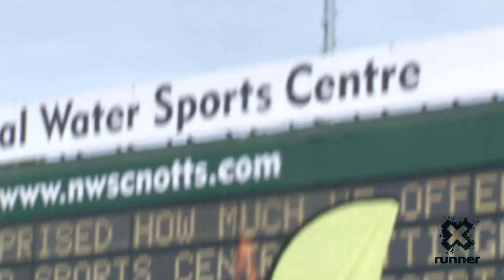X-Runner | Water Wipeout 2013 | Official Video | Mud Run and Obstacle Races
Steve Cram MBE and Katie Price get dirty in an eXtreme obstacle race and mud run when the tackle the X-Runner. If you like a challenge, we have the ultimate adventure race for all you tough mud runners.

Choose from our 5k or 10k runs through beautiful natural terrain transformed into an extreme race, a tough challenge, a cross country mud run - the ultimate adventure playground.

If you have tried trail races, fell runs, mud runs, tough mudder, total warrior, spartan race, survival of the fittest, mud runner, warrior nuts challenge or the wolf run, it's time to step up to the ultimate challenge. XRunner mud run and obstacle races, its muddy good fun!